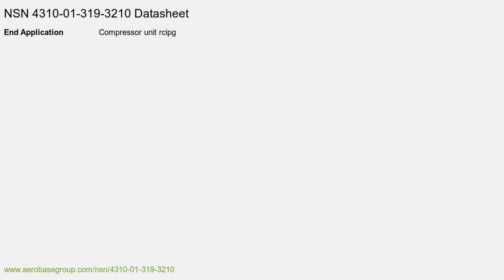4310-01-319-3210 Reciprocating Compressor Cylinder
Reciprocating Compressor Cylinder NSN: 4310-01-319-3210 niin: 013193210